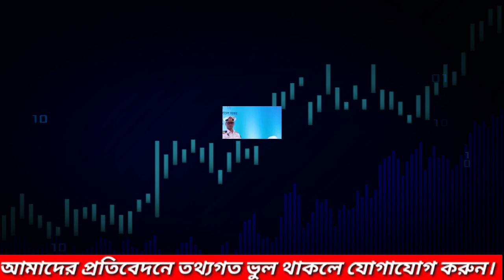হাজিদের জাহাজকে প্রমোদতরী বানিয়েছিলেন জিয়াউর রহমান / Pm Sekh Hasina ll Hajj News ll Latest Hajj news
হাজিদের জাহাজকে প্রমোদতরী বানিয়েছিলেন জিয়াউর রহমান ll / Pm Sekh Hasina ll Hajj News ll Latest Hajj news ll

বাংলাদেশ হজ প্যাকেজ
হজ্ব কমিটি বাংলাদেশ
বাংলাদেশ বিমান
বেসরকারি হজ প্যাকেজ ২০২৩
ওমরা হজের খরচ
ভারতের হজ্ব প্যাকেজ ২০২৩
Hajj Update 2023
Bangladesh Hajj Update
India Hajj Update Today
hajj Package 2023
Hajj Airlines Bd

hajj news
হজের খরচ ২০২৩
হজের নতুন আপডেট
মক্কা মদিন